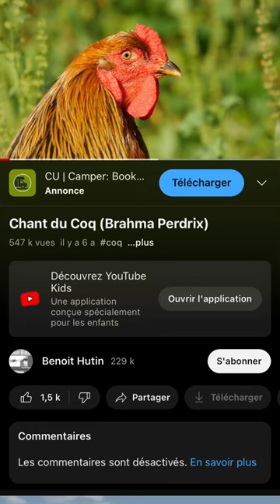CHANT DU COQ POUR LE SPECTACLE